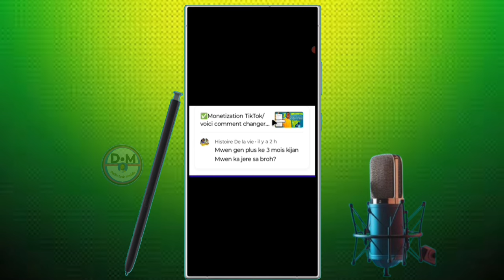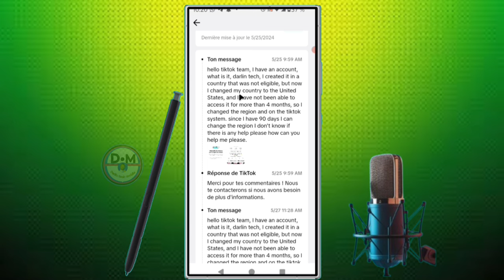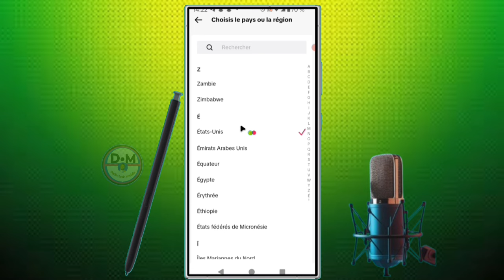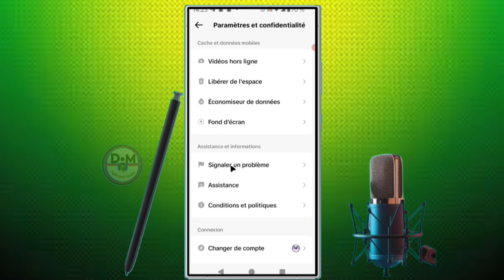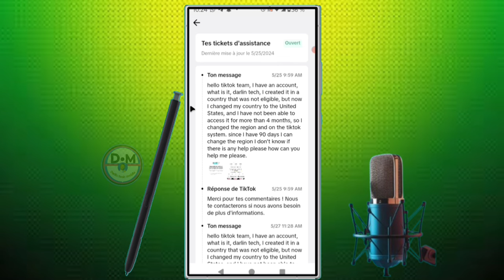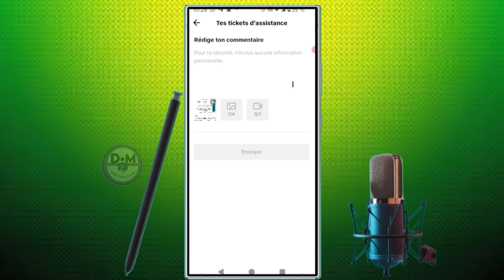✅Mais comment changer de région sur tiktok si tu changes de pays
dans cette vidéo nous vous apprenons à apprendre et vous expliquons    mais comment changer de région sur tiktok si tu changes de pays  dans cette vidéo et vous et moi qui avons aimé la vidéo laissez un commentaire et partagez et dites-nous ce que vous pensez de cette vidéo et vous et moi qui venons de rencontré la chaîne Abonnez-vous et activez la cloche pour ne pas rater les prochaines vidéos et ne pas nous oublieret n'oubliez pas nous venons d'activer une boutique sur la chaîne visitez nous merci .

Vidéo app
Vidéo Facebook
Vidéo youtube
Vidéo tiktok
Vidéo Instagram
Vidéo internet

Kontak WhatsApp 👇👇
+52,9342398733